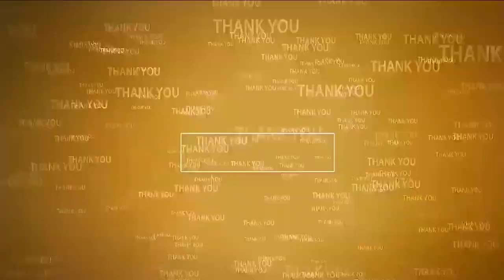బొగ్గు లోడ్ లారీ బోల్తా | Lorry Carrying Coal Overturns | Marripadu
డ్రైవ‌ర్ నిద్ర‌మ‌త్తే కార‌ణం
మ‌ర్రిపాడులో ఘ‌ట‌న